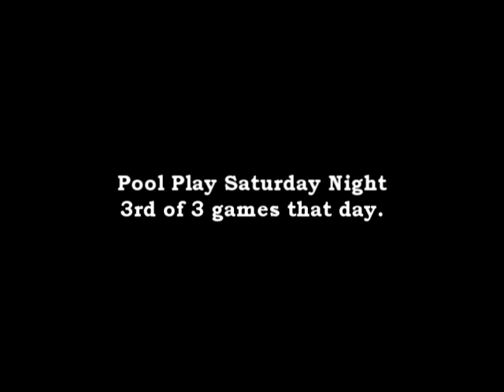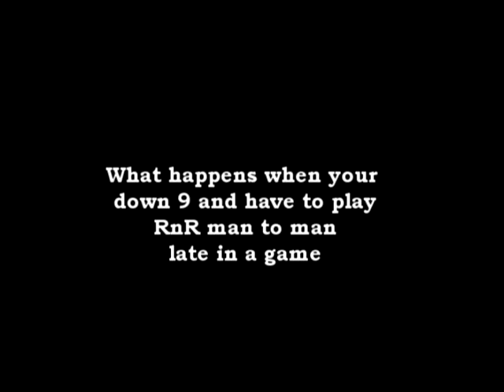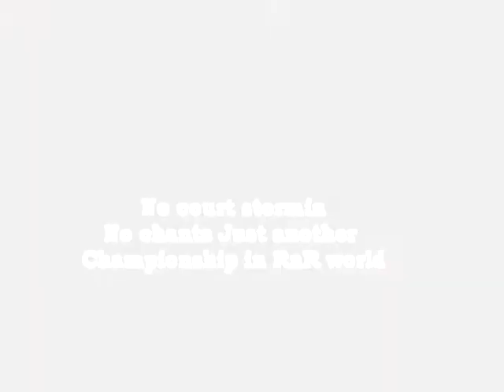Chalon Keen Tourny RnR 2011 Part 2